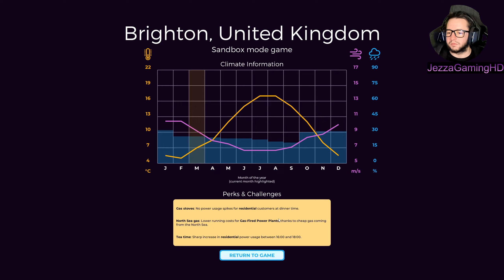POWER TO THE PEOPLE: Managing the Gris